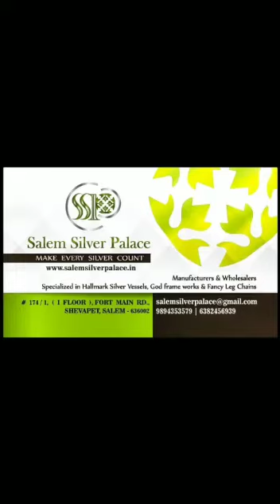Silver Time Lamp-Weight 250 gms-Width 3 inches-@ 92.5 Hallmark-Special Customised Order-6382456939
Silver Time Lamp

@92.5 Silver Hallmark Standards

Special Customised Order

Special Customised Order

Shevapet

Salem 636002

Tamil Nadu

India